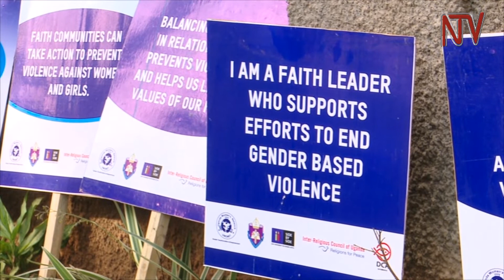Women have to overcome many obstacles to succeed - UWONET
The Uganda women network (UWONET) has revealed that a bigger number of Ugandan women are still engaged in vulnerable employment yet they struggle to make a living through irregular work that exposes them to sexual harassment, meager pay and health hazards among others.